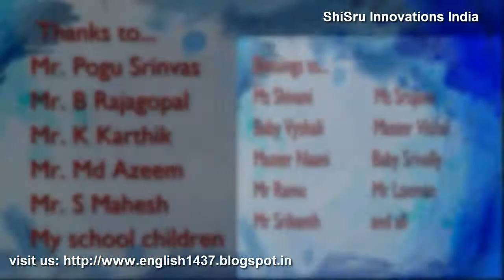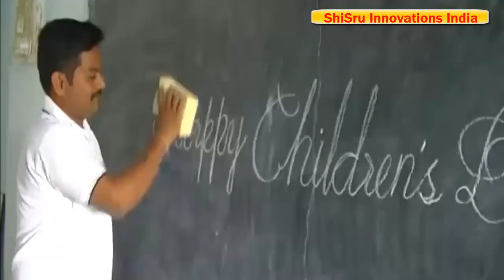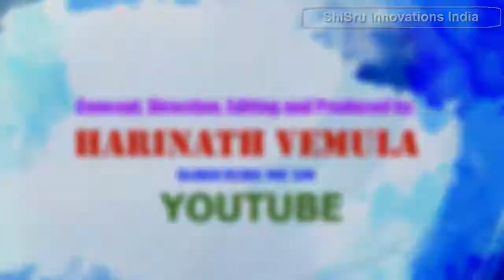action words 34